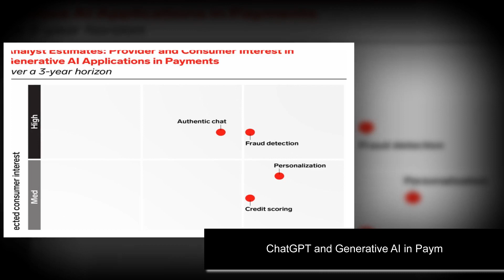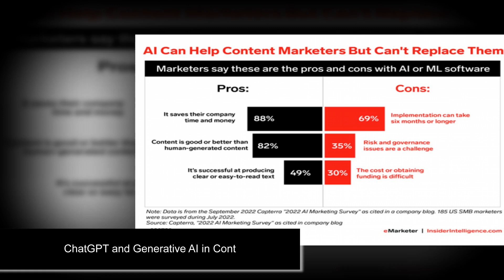5 minutes ago. Computex 2023: all the news from ....